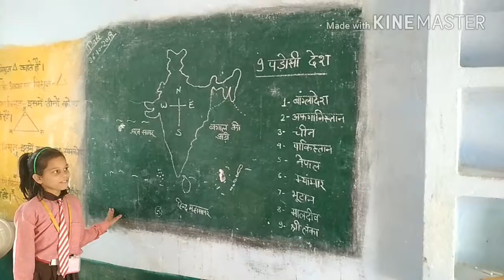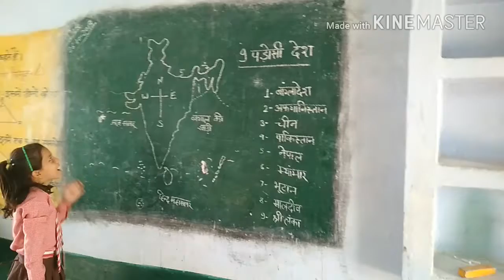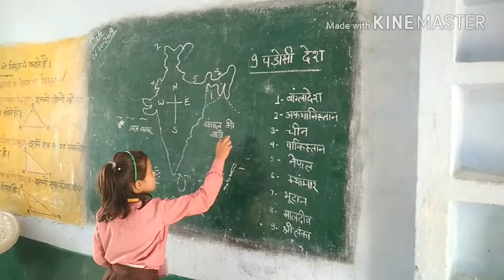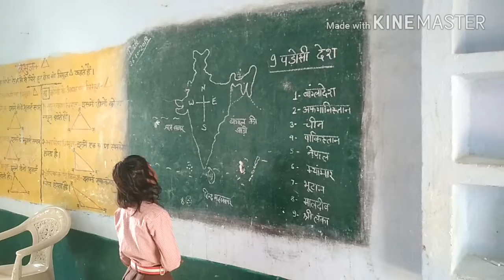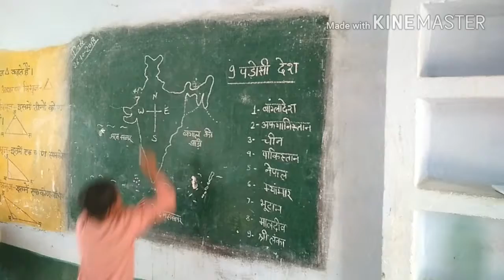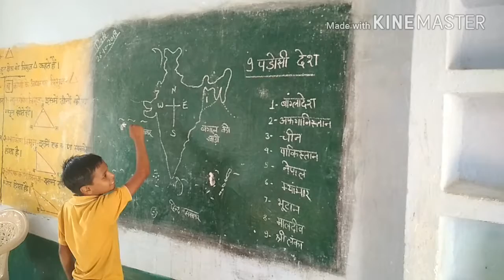India's neighbouring countries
It helps children to locate the countries at a right place in a play way method.